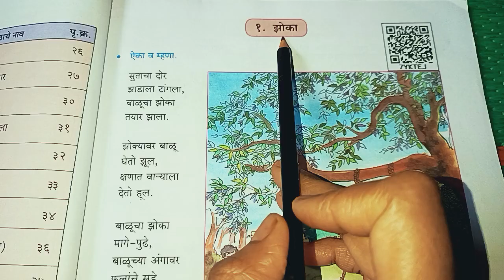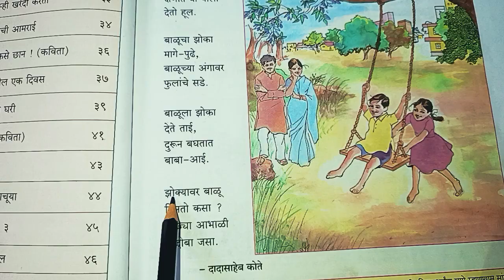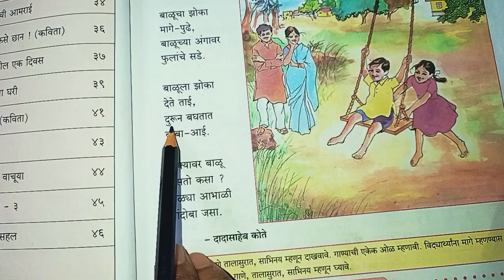Jhoka | Sutacha dor | Poem | Std 3 | Marathi Sulbhbharati | Maharashtra State Board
std 3

Jhoka
Sutacha dor
Poem
Marathi
Std 3
Marathi Sulbhbharati